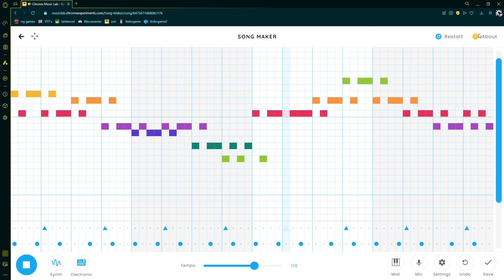Kerosene - Chrome Music Lab